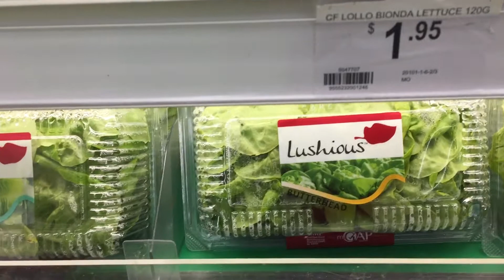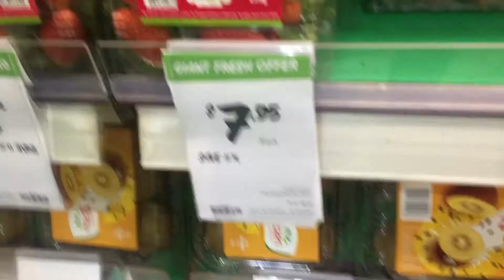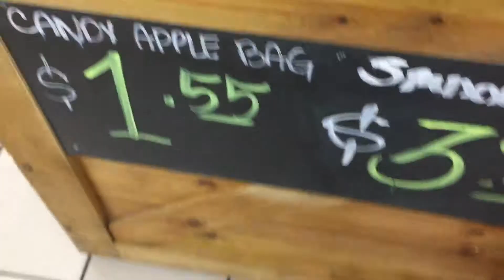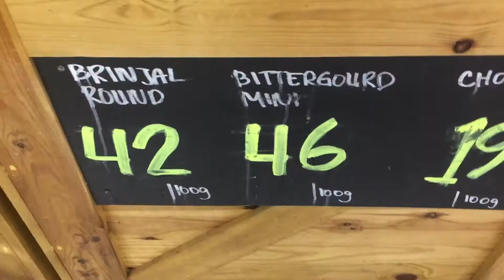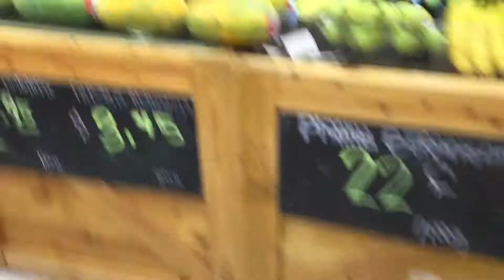Marketing day at Serangoon